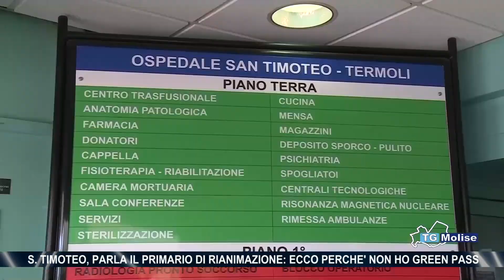S. Timoteo, parla il primario di rianimazione: ecco perchè non ho green pass